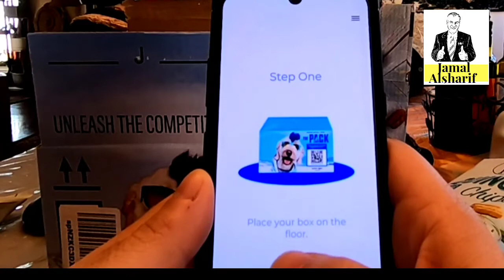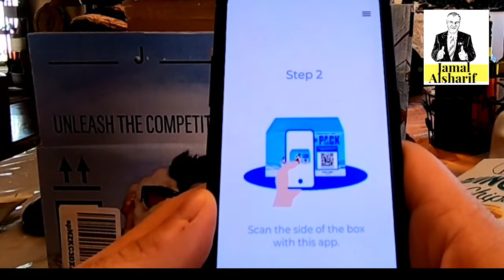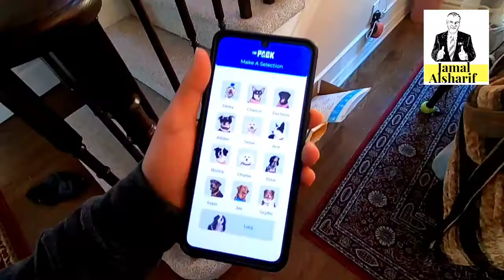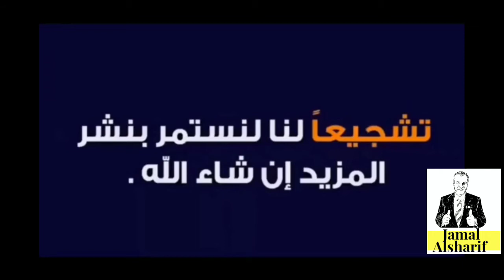لماذا هذا الصندوق غريب من امازون؟ وماذا يحدث عند مسح الكود؟ واو